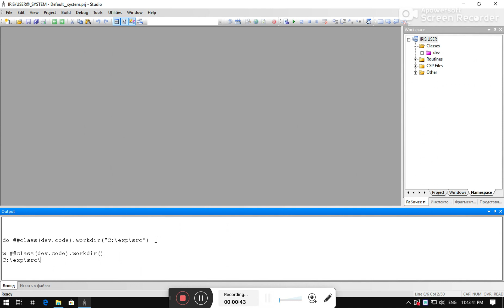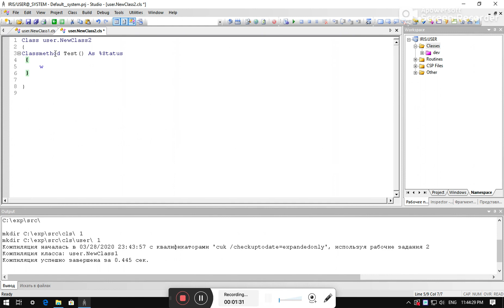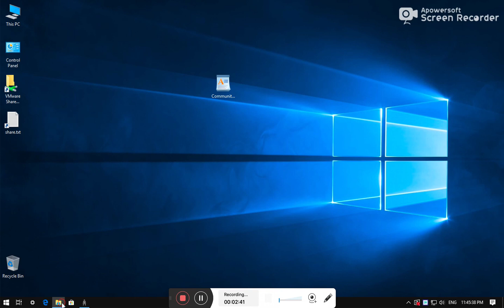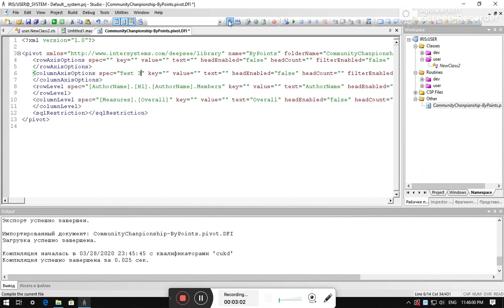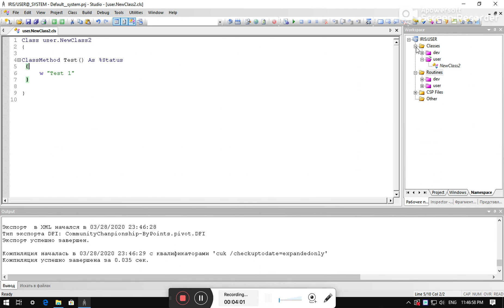ISC-DEV Demo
This video is a short demo of the ISC-DEV project. Use this application to export/import source code (classes, macro, routines) and DeepSee artifacts (pivots, dashboards, termlists, pivot variables, shared measures) from and to InterSystems Data Platform products (Caché, Ensemble, IRIS).